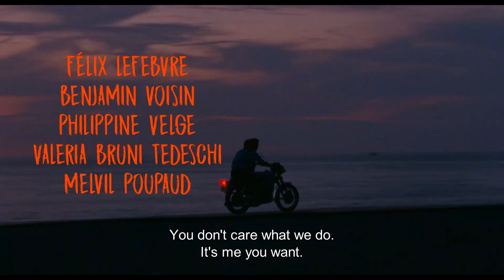Summer Of 85 Trailer